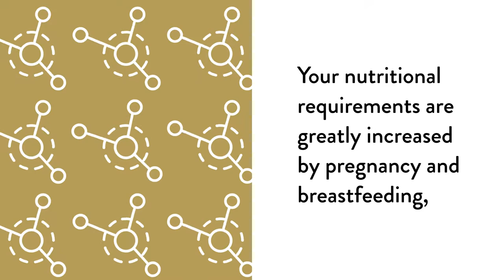Basic Prenatal by Thorne